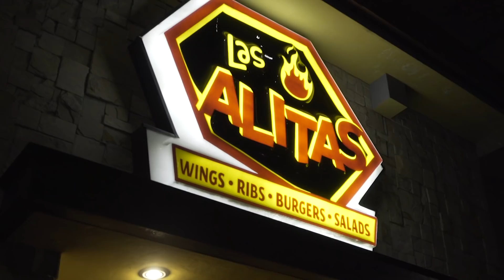Así celebramos todo el Crew Nocturno nuestro Fin de Año 2017